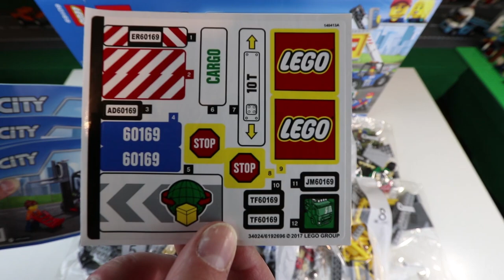LEGO City Cargo Terminal, set 60169! Released 2017! Unboxing, Info and footage!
LEGO City Cargo Terminal, set 60169! Released 2017!  Comes with 4 Minifigures, Cargo Truck and Trailer, Fork Lift, and Telehandler with Rotating, Telescopic Arm.  There is a Gatehouse and Pallet Storage Rack.

  Also included with the set is 4 pallets, one with LEGO boxes, two with a buildable Lawnmower on and one with a jet ski.  There are also four shipping containers so the pallets can be transported on the Cargo Truck.

Made up of 740 Pieces.

LEGO 60169 Cargo Terminal

Welcome to channel DunksterBricks.  Here you can find videos of lots of things made out of LEGO or related to LEGO.  There are   videos of Train sets and City city sets as well as videos that are tutorials, hauls, and time-lapse.  Every so often there is a big railway build which gets bigger everytime it's made!

Please keep all comments family friendly, thanks!